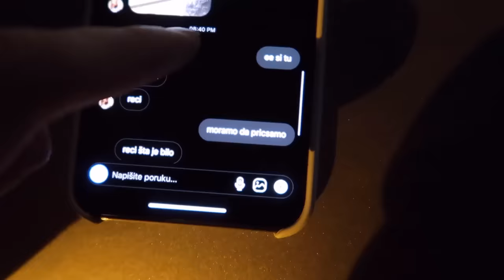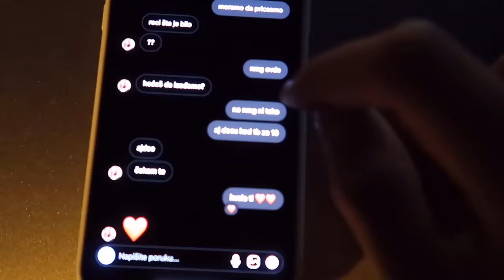PRENKUJEM NAJBOLJU DRUGARICU DA MI SE SVIDJA ! *poljubili se slucajno*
100,000 lajkova i ide najludji prenk na balkanu 💪🏻❤️